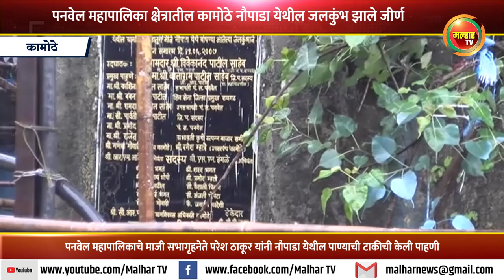कामोठे नौपाडा येथील जीर्ण झालेली पाण्याची टाकी येणार पाडण्यात